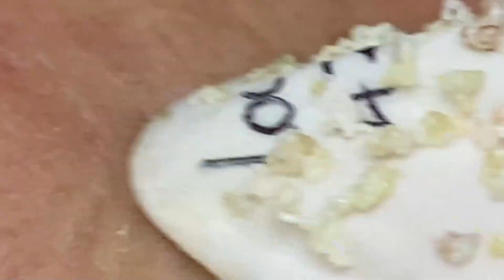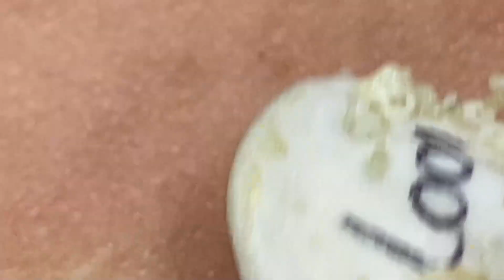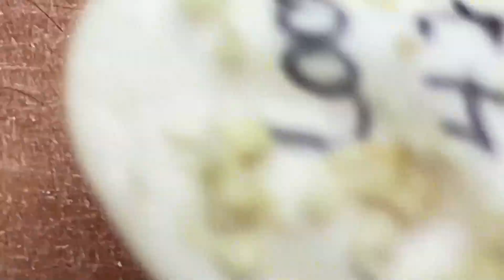وقت العمل على الابواب # 5718